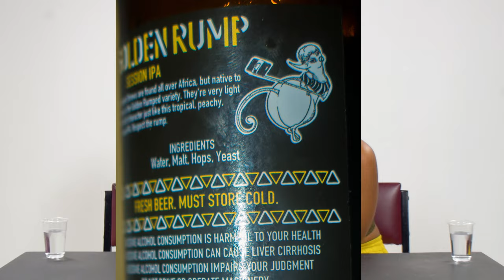1st Time Trying an IPA Craft Beer - GOLDEN RUMP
GOLDEN RUMP by @254brewingco2